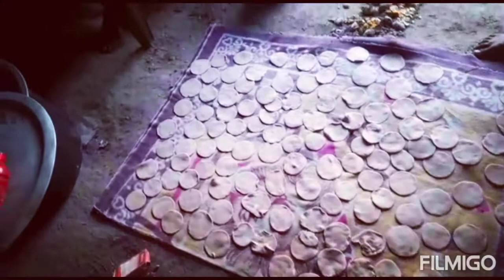Visiting to Village in holiday